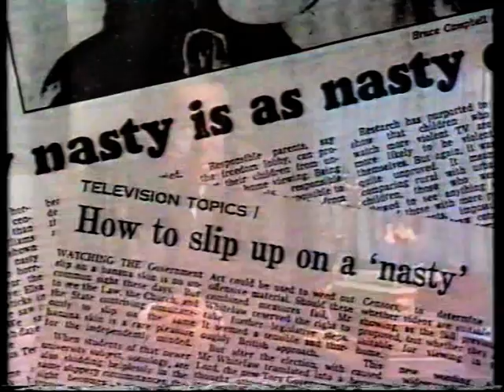David Cronenberg - Long Live The New Flesh - Part 6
A documentary on David Cronenberg made in 1986